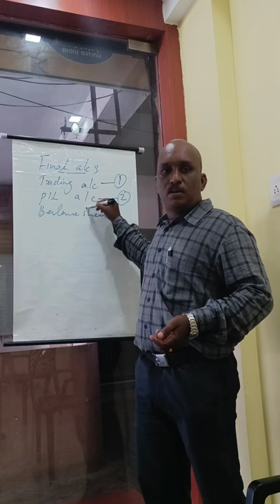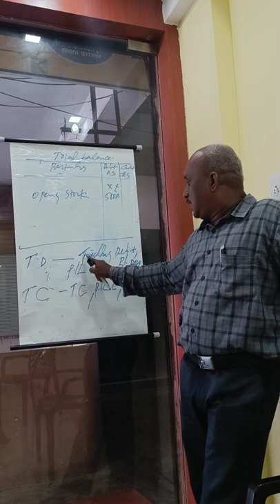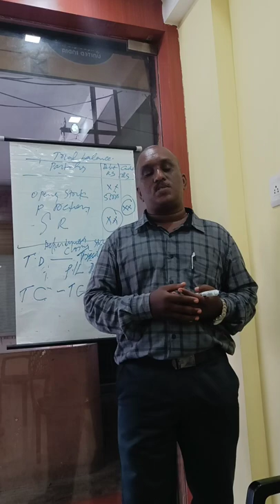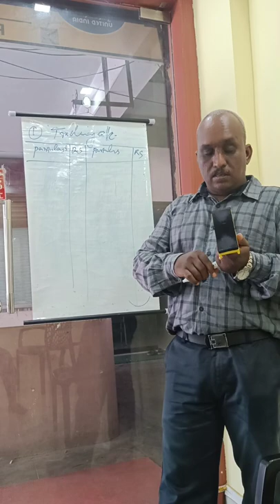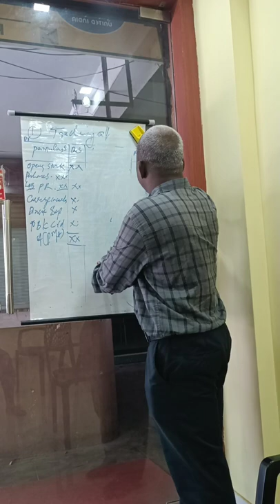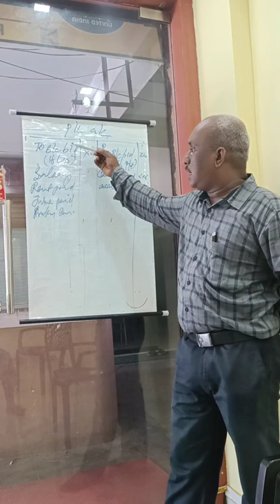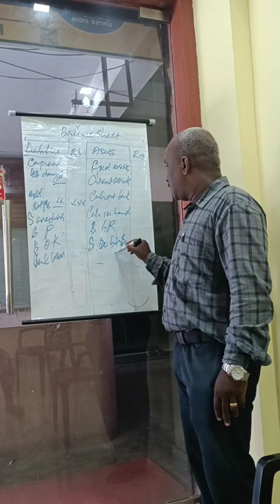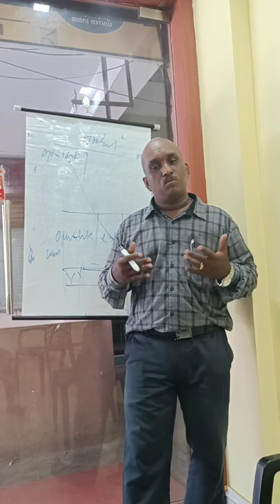Accounting for b. com mcom bba mba/ bharathiar university all accounting students /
This channel is mainly for the  whole development of distance education under Bharathiar university. Many students are seeking help for the study materials and question papers so we are trying to introduce students a new way of teaching.

Educentre, educational consultancy, 2nd floor, snds shopping complex, west nada kodungallur